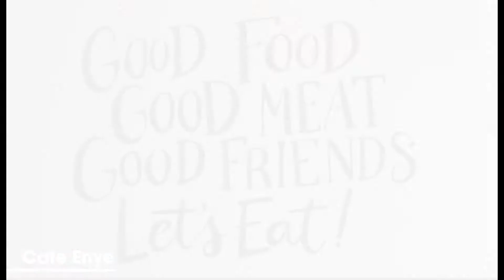Café Enye | Philippine Primer Eats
Your next Filipino-Spanish food destination has just arrived with the opening of Café Enye in Eastwood City, Libis!